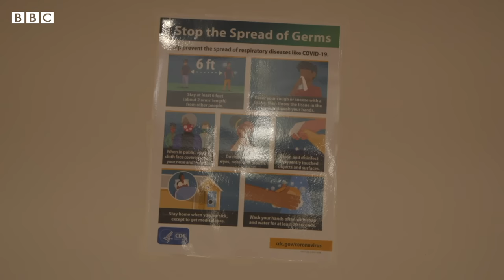Eid ul Adha: How Pakistani Americans celebrating Eid amid Covid19 restrictions? - BBC URDU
بیرونِ ملک مقیم پاکستانیوں کے لیے عید ایک ایسا موقع جب وہ اپنے مزہب اور ثقافت کو سیلیبریٹ کرتے ہیں۔ لیکن اس سال امریکہ کی کئی ریاستوں میں کورونا وائرس کی وجہ سے سماجی پابندیاں عائد ہیں، اس سے عید کی رونقیں کچھ ماند پڑھ گئی ہیں۔ آئے ہم آپ کو ملاتے ہیں امریکہ کے شہر سینٹا مونیکا میں مقیم چند پاکستانی نژاد لوگوں سے اور جانتیں ہیں کہ وہ سماجی فاصلے کے زمانے میں عید الاضحیٰ کیسے منا رہے ہیں۔ دیکھیں سارہ سکندر کی یہ رپورٹ۔
ویڈیو ایڈیٹر: محمد ابراہیم